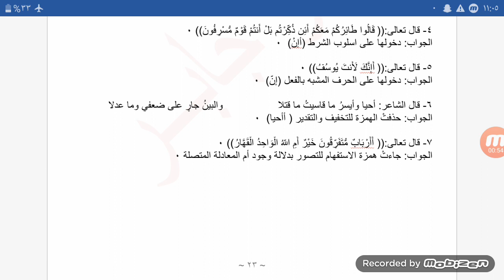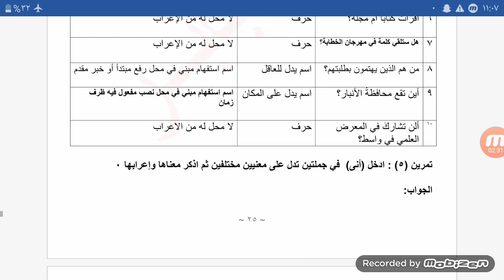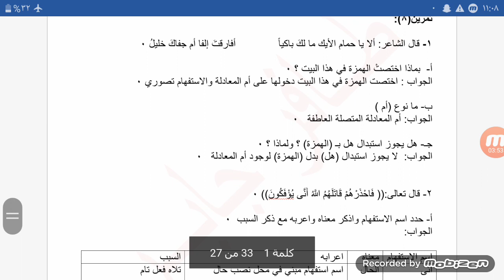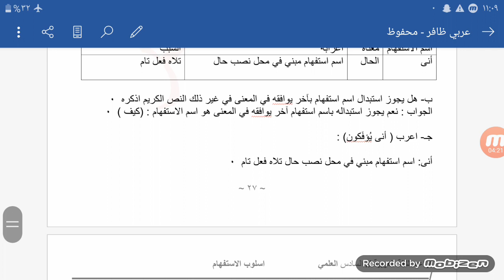حل تمرينات اسلوب الاستفهام اللغة العربية للصف السادس الاعدادي الاحيائي و التطبيقي و الادبي